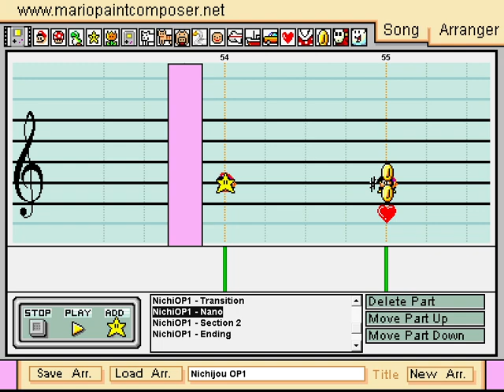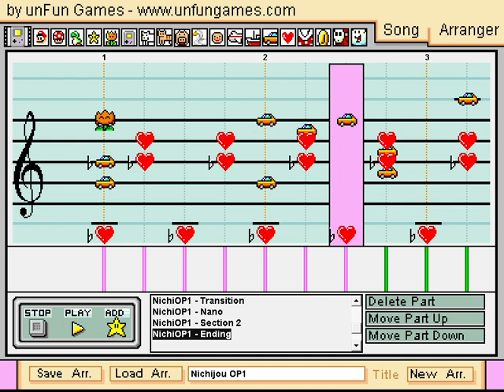Hyadain no Kakakata Kataomoi-C (Nichijou OP 1) | Mario Paint Composer Cover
Made this in a few hours (collectively), might do a full version sometime if I'm willing to tackle the solo in the middle of the song.